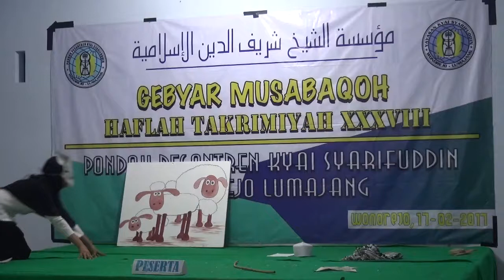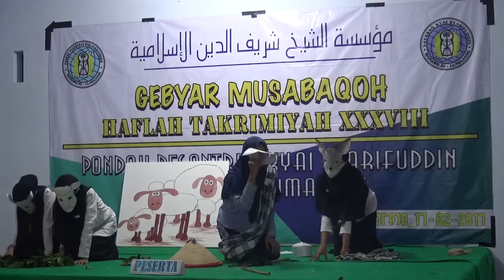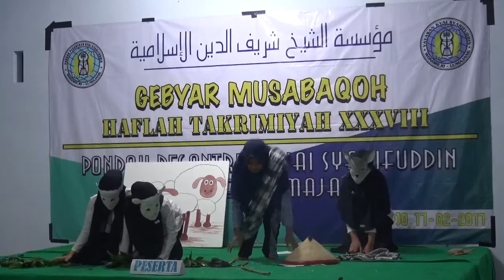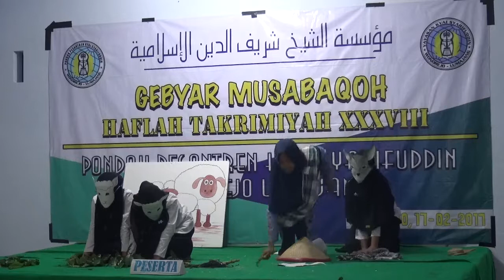llqoul Qissoh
Ilqoul Qissoh dengan tema Pengembala dan serigala.